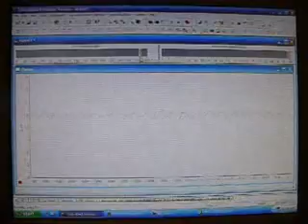Robust Feedback Control for Noise Cancellation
Active noise control experiments on a duct.  For details, please refer to:

Tansel Yucelen and Farzad Pourboghrat, "Active Noise Blocking Using Nonminimal State-Space Realization and LMI-Based Hoo Control," IEEE Transactions on Mechatronics (submitted, a version can be provided upon request: ).